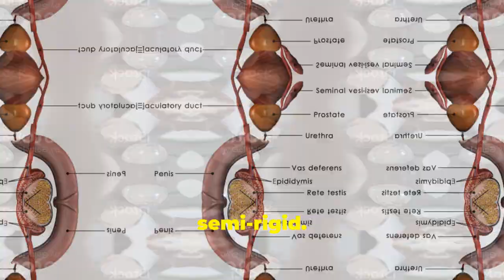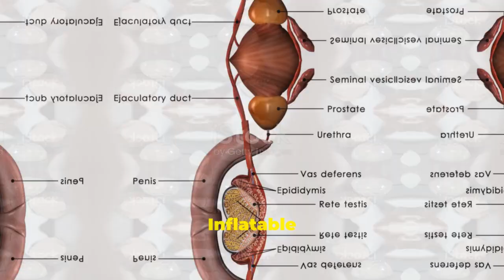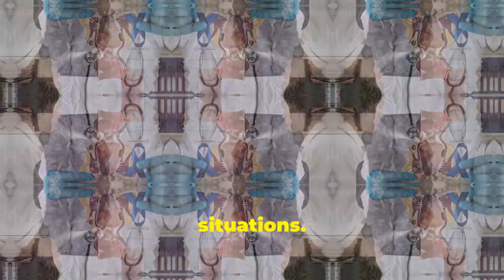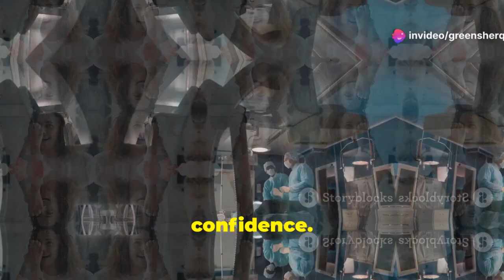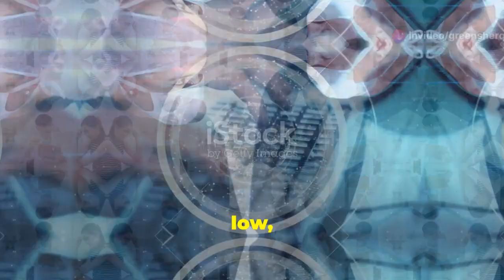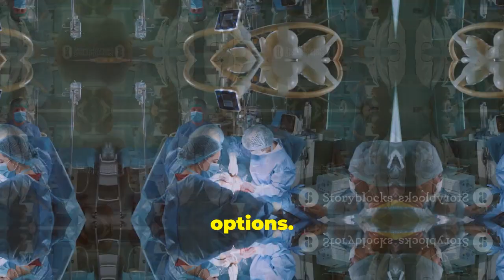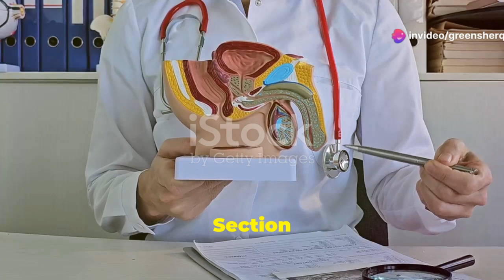Why Penile Implants ARE Effective And Safe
Debunking Myths About Penile Implants: Urologist Insights

Discover the truth about penile implants and their transformative impact on men's health and intimacy. In this comprehensive video, we tackle common myths and misconceptions that often cause anxiety and prevent men from seeking help for erectile dysfunction (ED). Learn about the evolution of penile implants, including inflatable and semi-rigid types, and how advancements have made these options more discreet and effective. Understand the high success rates, safety measures, and the profound emotional benefits that come with this solution. Empower yourself with accurate information and open a dialogue with healthcare providers about your sexual health.

OUTLINE:
00:00:00 Confronting Myths About Penile Implants
00:00:25 Understanding Penile Implants
00:00:58 Debunking the Age Myth
00:02:02 Implants for More Than Severe Cases
00:03:05 Success Rates and Patient Satisfaction
00:04:10 Addressing Concerns About Procedures and Risks
00:05:10 Expert Opinions and Insights
00:06:19 Patient Testimonials
00:07:18 Life After a Penile Implant
00:08:17 Seeking Information and Professional Advice
00:09:08 Penile Implants and Quality of Life